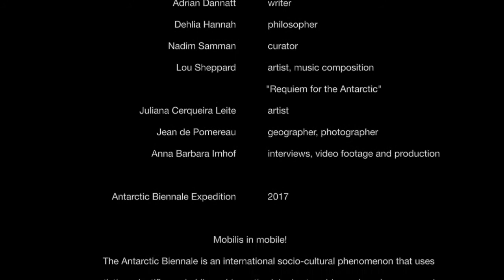otherworldly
a video by Barbara Imhof, produced as part of the Antarctic Biennale Expedition 2017, titled "Mobilis in mobile!"

recordings with
Adrian Dannatt, writer
Dehlia Hannah, philosopher
Nadim Samman, curator
Lou Sheppard, artist & music composition "Requiem for the Antarctic"
Juliana Cerqueira Leite, artist
Jean de Pomereau, photographer

The Antarctic Biennale is an international socio-cultural phenomenon that uses artistic, scientific, and philosophic methodologies to address shared spaces such as Antarctica, the Ocean, and Outer Space.